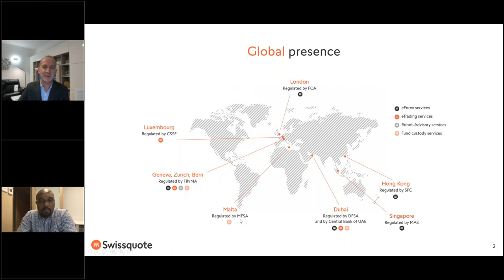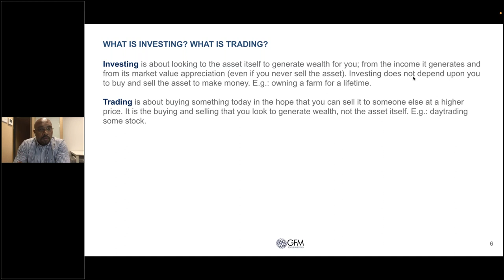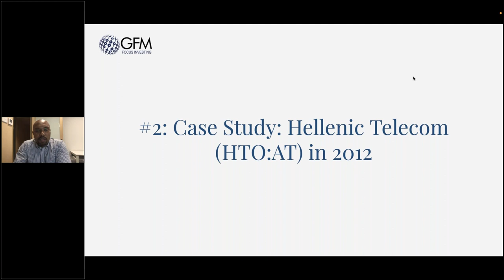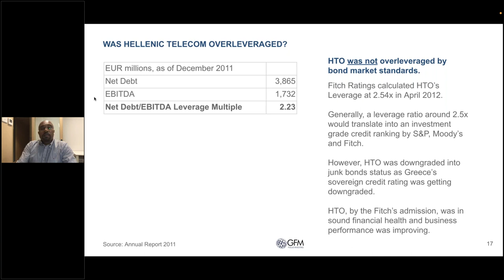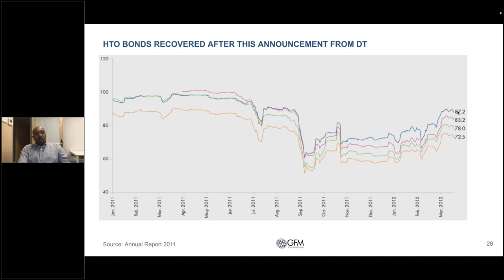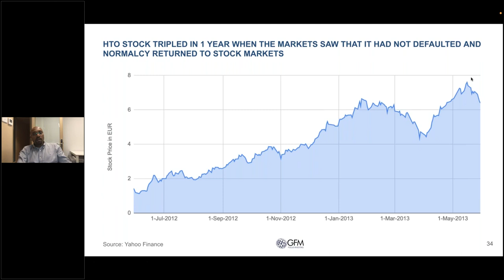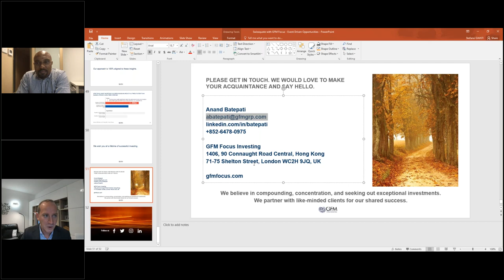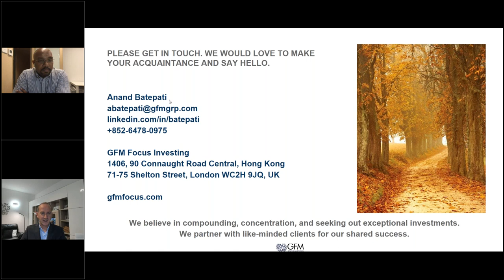Invest For High Returns and Controlled Risk with Event Driven Opportunities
Everyday we hear news that stock markets are hitting all time highs and that a correction may be coming. Even if we ignore that, companies that are obviously doing well, like Google, have very expensive valuations that highlight the risk of a sharp loss if the future turns out less rosy or, if the market corrects.

GFM Focus Investing actively seek out Event-Driven investments. These are investment opportunities that have everything to do with certain company-specific catalysts playing out to generate outsized investment returns, and have little to do with markets being high or low.

In this webinar, we will demonstrate how we focus on situations where the risk of permanent loss of capital is low, and the upside potential is disproportionately higher.

Such investments generate call option-like characteristics and enable our portfolio to significantly outperform market returns.

Join us for this webinar where we showcase examples of event driven investments and highlight our investment process for such opportunities. Learn how to win big and lose small with event driven investing.

Protect your capital and grow your wealth.

Speaker:
Anand Batepati - Portfolio Manager at GFM Focus

Anand is Portfolio manager and co-investor alongside clients. Over 20 years of experience in New York, London, Hong Kong. Two finance master’s degrees. Long / short fundamental investor with a concentrated portfolio. Designed quant investment strategies that managed several billion dollars at Bear Stearns.

Learn the fundamentals of trading at your own pace with Swissquote's Education Center. Discover our online courses, webinars and eBooks